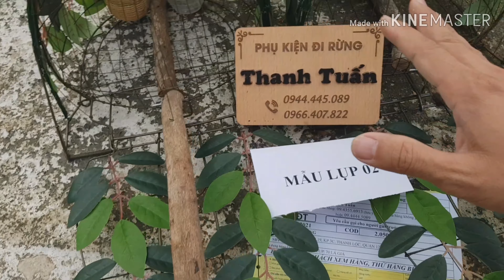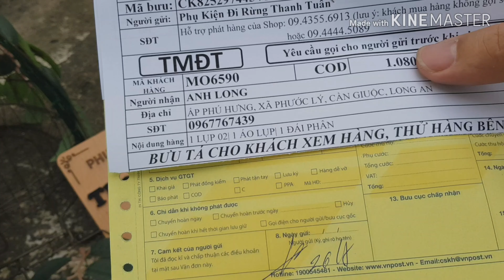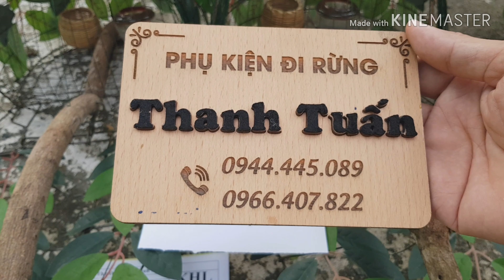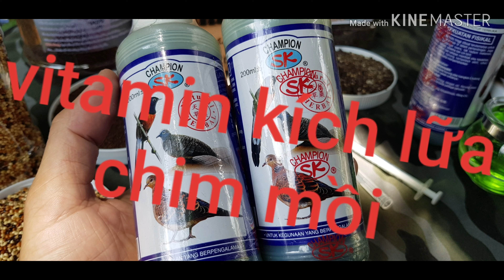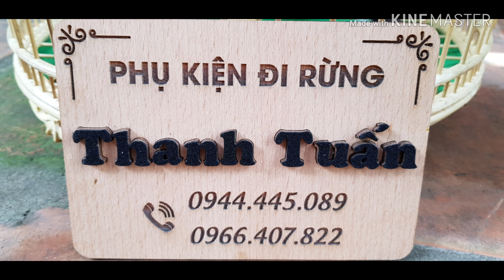MẪU LỤP CU GÁY 02 CHI TIẾT HƠN |GIÁ 980K BAO SHIP| 0966407822 - 0944445089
Phụ kiện đi rừng Thanh Tuấn: chuyên cung cấp Loa điều khiển từ xa 200met | giò bẫy gà rừng, quốc, num, cỏ thái cho cu gáy, khoán cu gáy, mằn ri, vitamin cho cu gáy, bip,…. Mật ông rừng nguyên chất,
Các phụ kiện cu gáy, liểu ngụy trang, túi gà mồi, ná thun bằng gỗ quý
Gioa hàng toàn quốc: 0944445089 | 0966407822 Phụ kiện đi rừng Thanh Tuấn